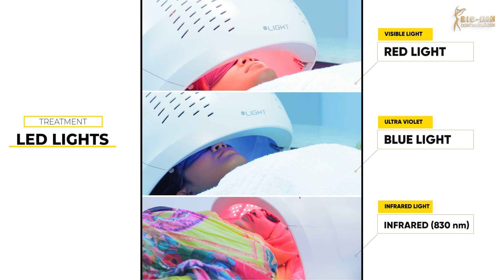১০০০ টাকার Dr. Light ট্রিটমেন্ট 𝒀𝒆𝒂𝒓 𝑬𝒏𝒅 𝑺𝒂𝒍𝒆 এ পাচ্ছেন মাত্র ৩০০ টাকায়!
১০০০ টাকার Dr. Light  ট্রিটমেন্ট  𝒀𝒆𝒂𝒓 𝑬𝒏𝒅 𝑺𝒂𝒍𝒆 এ  পাচ্ছেন মাত্র ৩০০ টাকায়!
Year End Sale বায়োজিনের সকল স্কিনকেয়ার ট্রিটমেন্ট, ডার্মো কসমেটিকস এবং কালার কসমেটিকসে পাচ্ছেন Upto 75% পর্যন্ত বিশাল Discount.

 Dr. Light- Acne Cure ট্রিটমেন্টটি তিনটি আলাদা LED ব্যবহার করে আপনার স্কিনকে করে ব্রণমুক্ত, উজ্জ্বল ও মসৃণ। স্কিনের অয়েলি ভাব নিয়ন্ত্রণ করে নতুন স্কিন প্রতিস্থাপনে দারুণ কার্যকরী ।

অভিজ্ঞ ডাক্তারসহ আমরা আছি আপনার অপেক্ষায় সকাল ১১ টা থেকে রাত ৮ টা পর্যন্ত। বিস্তারিত জানতে ভিজিট করুন ➡️ অথবা কল করুন 📲 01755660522 কিংবা ইনবক্স করুন

বায়োজিন কসমেসিউটিক্যালস
ঢাকা, চট্টগ্রাম, রাজশাহী, সিলেট